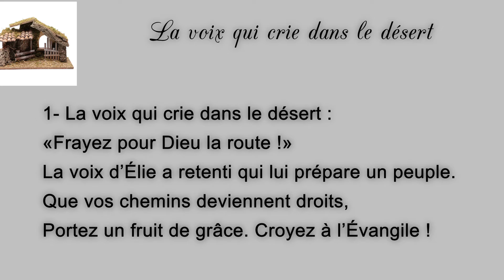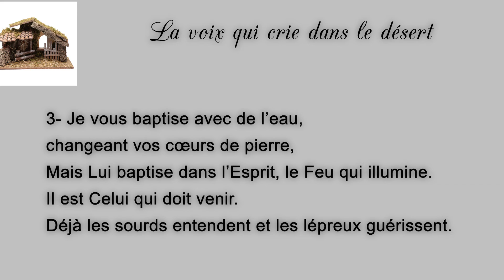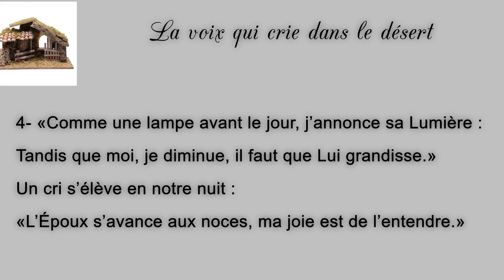La voix qui crie dans le désert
1- La voix qui crie dans le désert : «Frayez pour Dieu la route !»
La voix d’Élie a retenti qui lui prépare un peuple.
Que vos chemins deviennent droits,
Portez un fruit de grâce. Croyez à l’Évangile !

2- Quelqu’un que vous ne voyez pas déjà se manifeste :
Il ôtera votre péché, comme un Agneau sans tache.
Voici qu’Il vient derrière moi,
Et vous verrez sa gloire briller au cœur du monde !

3- Je vous baptise avec de l’eau, changeant vos cœurs de pierre,
Mais Lui baptise dans l’Esprit, le Feu qui illumine.
Il est Celui qui doit venir.
Déjà les sourds entendent et les lépreux guérissent.

4- «Comme une lampe avant le jour, j’annonce sa Lumière :
Tandis que moi, je diminue, il faut que Lui grandisse.»
Un cri s’élève en notre nuit :
«L’Époux s’avance aux noces, ma joie est de l’entendre.»